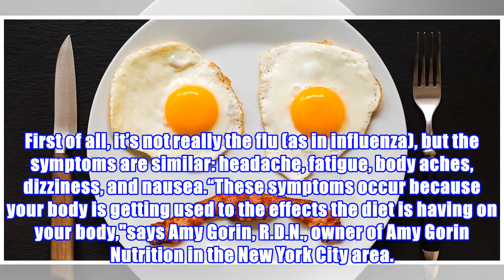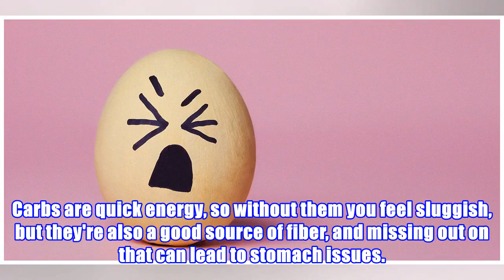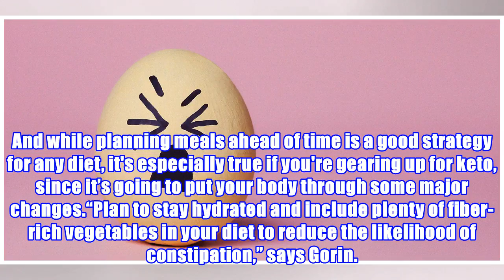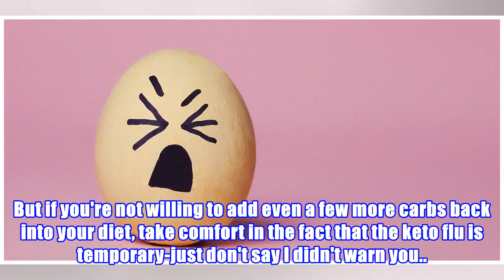What is the keto flu and why does it make me feel horrible?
Unfortunately, that's kind of what you sign up for when you start the keto diet. That totally misera.